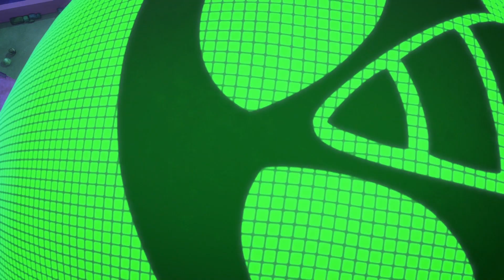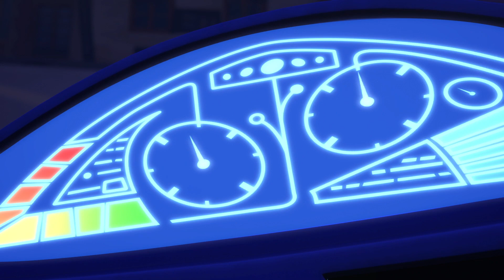Герои в масках | Большой концерт Кэтбоя | мультики для детей